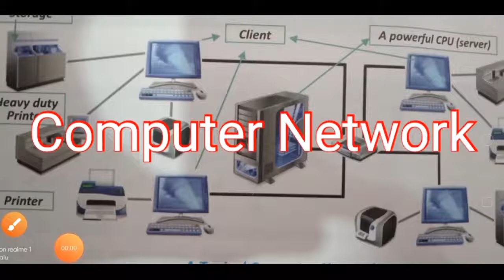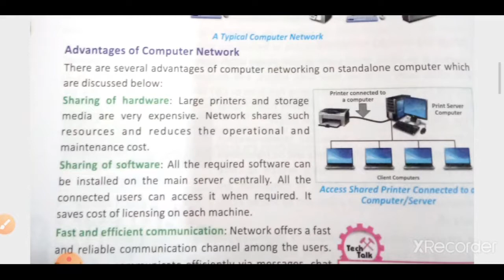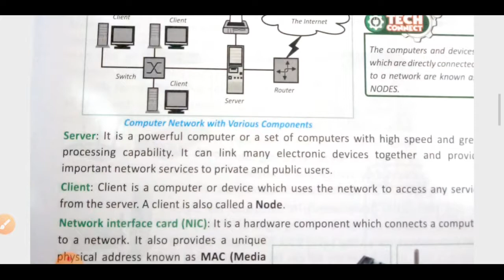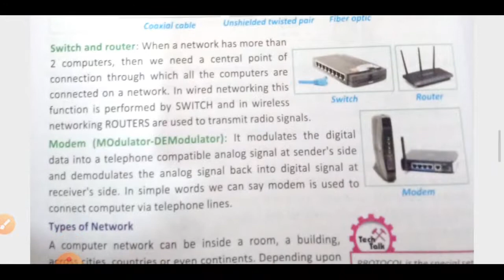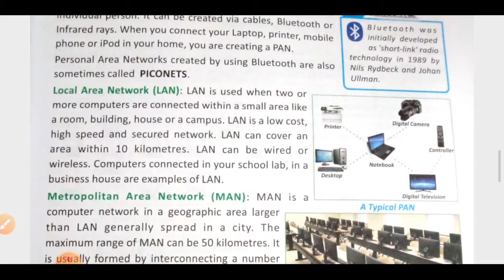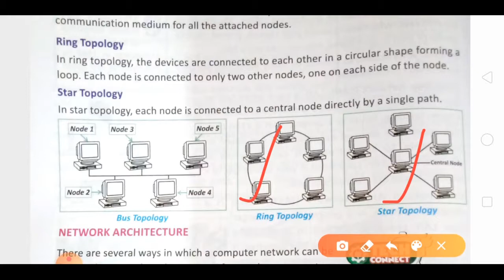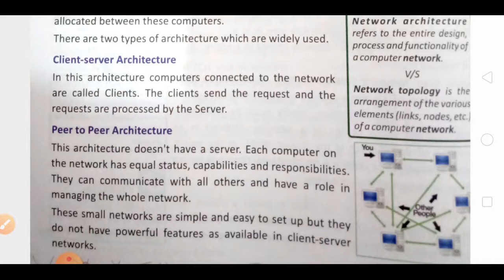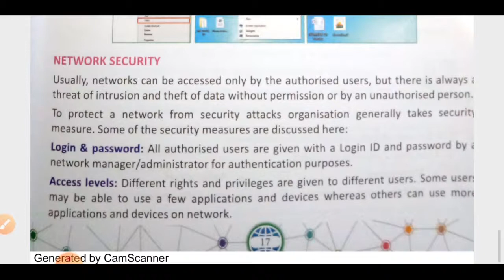Computer Network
Valuable for class VIII